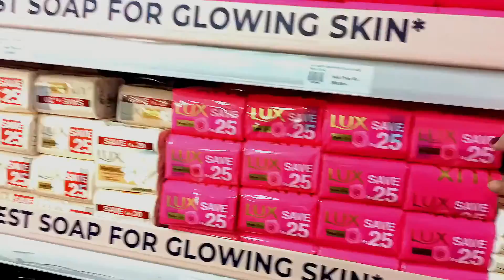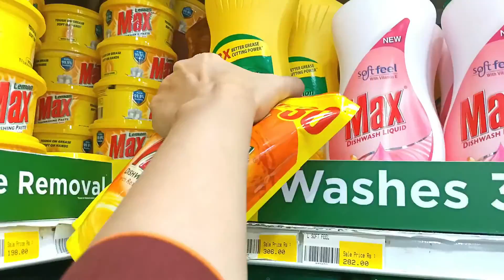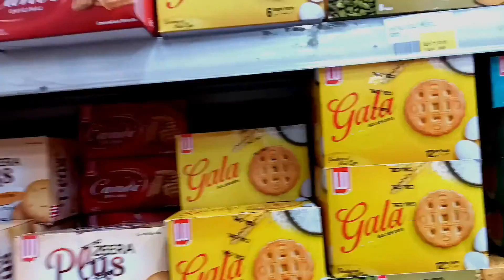Grocery at Bin Hashim Mart.